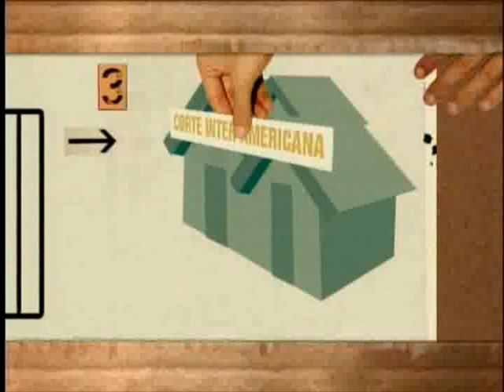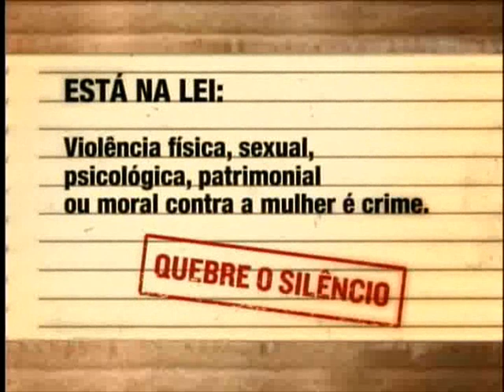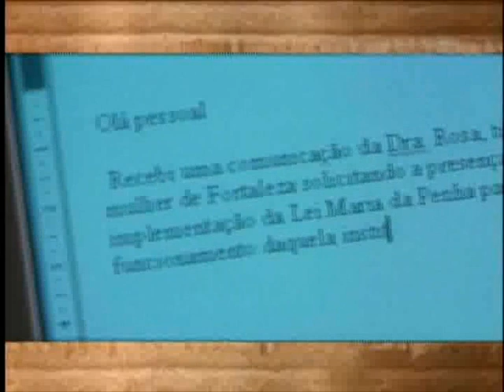Cidadania e Democracia | Ep. 7: Lei Maria da Penha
Série de Interprogramas que registra iniciativas individuais ou coletivas da população em prol da cidadania e da democracia no país.

Nos anos 80, a cearense Maria da Penha sofreu graves agressões por parte do homem que então era seu marido. Ela decidiu denunciá-lo e, apoiada por grupos de defesa dos direitos das mulheres, lutou durante anos para que ele fosse condenado e para que o Estado brasileiro fosse responsabilizado por negligência.

Ela conseguiu seus objetivos e sua luta deu origem à Lei Maria da Penha, que torna mais rigorosas as punições em casos de violência contra a mulher.